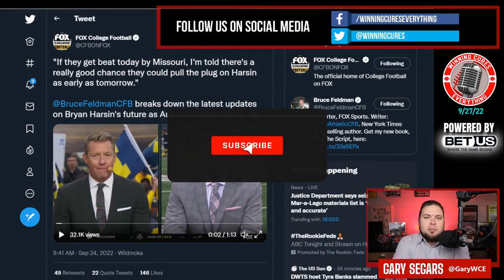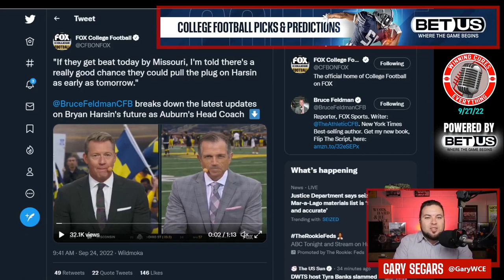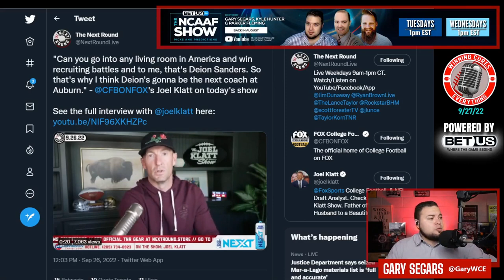Why Deion Sanders will not coach Auburn football (but Bryan Harsin is still getting fired)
There's been a lot of national hype lately (Joel Klatt, etc) from people thinking that Deion Sanders could be the next coach of Auburn football.  I'm going to explain, rather quickly, why he will not coach on the plains, while also walking through Bruce Feldman's report that Auburn would have fired Bryan Harsin if they had lost to Missouri...